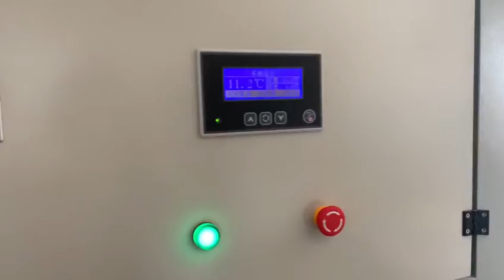Model AC-20AD Air Cooled Chiller Testing Video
AC-20AD air cooled chiller-20Ton cooling capacity is designed and manufactured by TopChiller. This kind of air cooled chillers is widely used in Plastic processing, foo&beverage industry light industries, thermal guns, and other industrial cooling applications.
If you have any chiller inquiries, please contact TopChiller for a good quote.